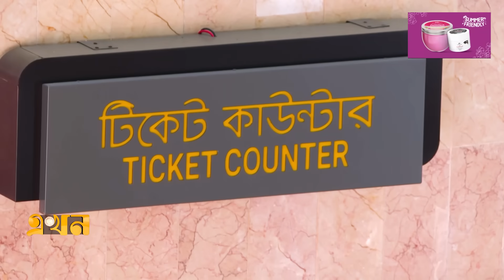ট্রেনে কক্সবাজার যেতে যেতে আপনি যা দেখতে পাবেন | Chattogram Train | Coxsbazar | Ekhon TV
আর মাত্র চার দিনের অপেক্ষা, হুইসেল বাজিয়ে পর্যটন নগরী কক্সবাজারে যাত্রা শুরু করবে ট্রেন। অপূর্ব প্রাকৃতিক সৌন্দর্যের যাত্রাপথতো আছেই, দেশবাসীকে চমকে দিতে প্রস্তুত ঝিনুক আকৃতির আইকনিক স্টেশন। প্রথম দিকে চট্টগ্রাম থেকে দুইটি ও ঢাকা থেকে একটি ট্রেন ছুটবে এই পথে।

Our Office Address:
EKHON TV
City Park Lane
19, Hatkhola Road, Wari
Dhaka-1203
Bangladesh